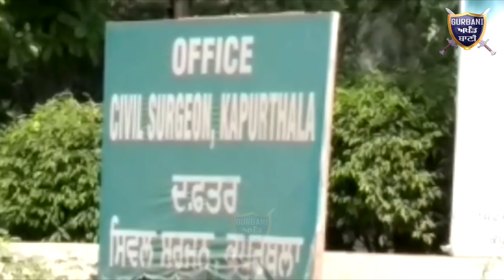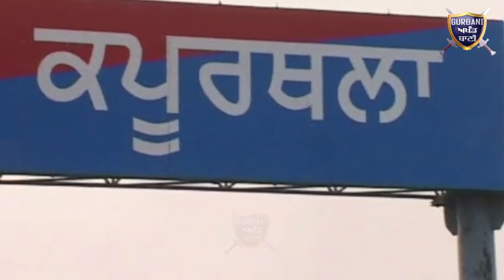ਬੰਦੂਕ ਦੇ ਜ਼ੋਰ ਤੇ ਸ਼ਾਤਿਰ ਦੇਹਸ਼ਦ ਗਰਦ ਨੂੰ ਪੁਲਿਸ ਦੇ ਨੱਕ ਥਲੋਂ ਉਡਾ ਲੈ ਗਏ ਉਸ ਦੇ ਸਾਥੀ | Gurbani Akhand Bani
Must Watch How Kapurthala Police Is Again In So Many Questions because A big criminal Easily Rum From There Cousteau When Police Took Him To The Civil Hospital For a Medical Treatment .